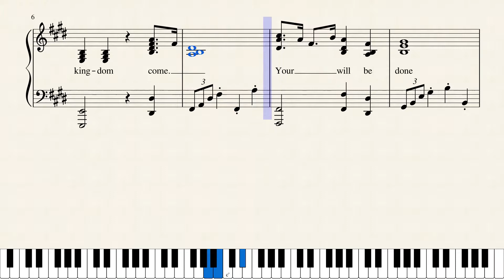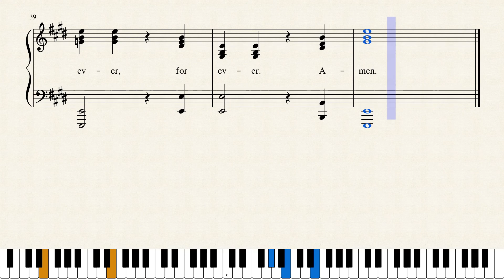OUR FATHER IN HEAVEN CONG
OUR FATHER IN HEAVEN (CONG) is a revision of the score I wrote in 2013.   This version is scored for congregational singing.
has lists of all my music scores as well as my writings. The music has links to Musescore.com where that may be heard and downloaded (free). You may also listen to my latest scores on YouTube Channel named Merle Lamprecht. I’m currently revising many old scores.
My poetry and writings may also be downloaded (free). A new addition is my 3rd book of poetry, FOR MY FATHER. These were written after the death of my father in 1982. They are personal, but have a wide application.  New blog: JB PHILLIPS